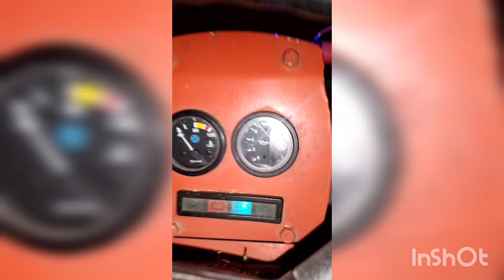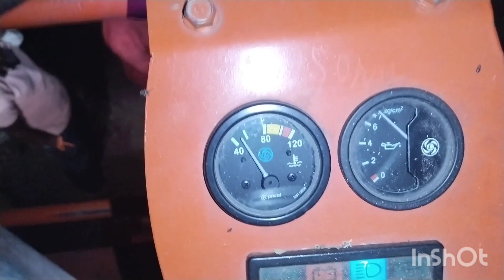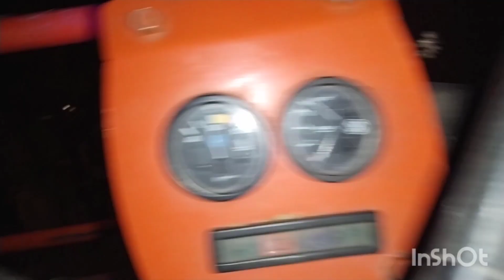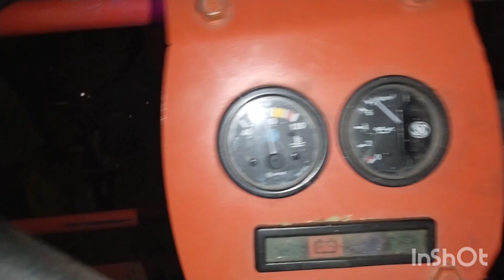avtar _singh_ 011